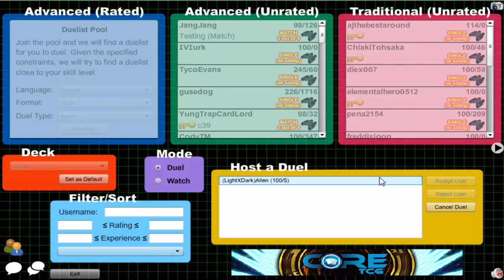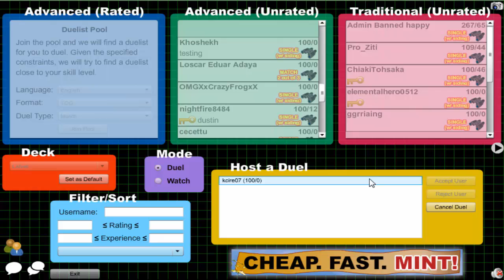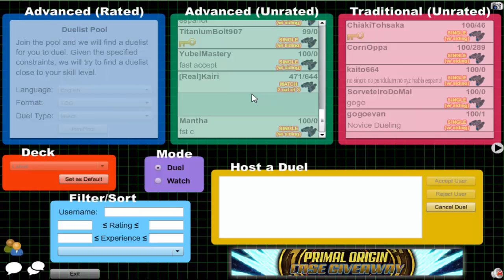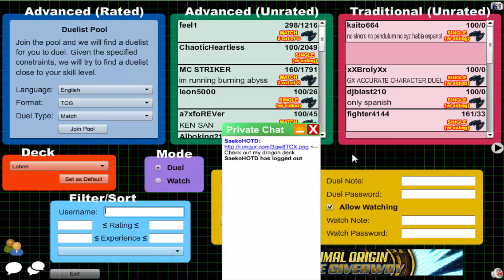Vitamin Y (Forever) Episode 600: Labradorite Yubel #20